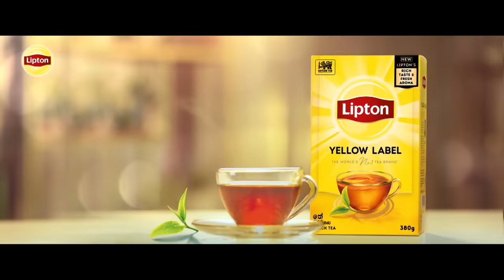Jaanu | Episode 302 - (2024-04-22) | ITN